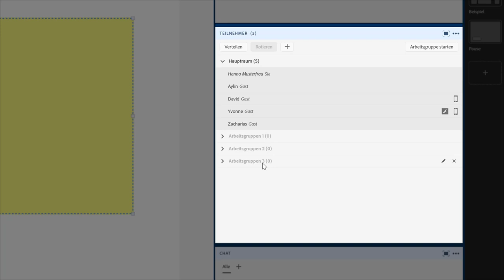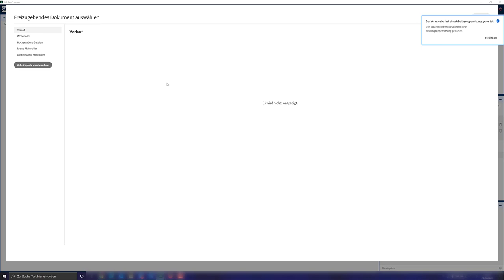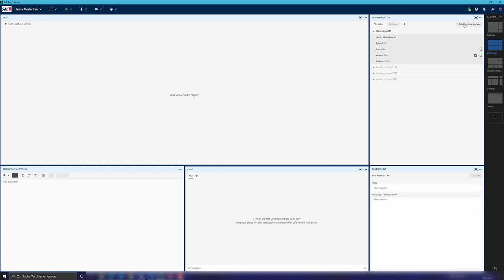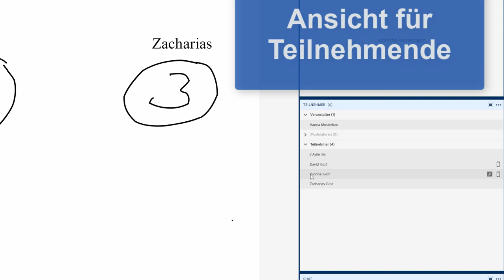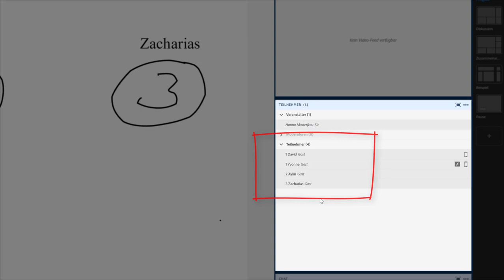Adobe Connect: Vertiefung - Ideen für Arbeitsgruppen / Breakout-Rooms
Hier wird gezeigt, wie Arbeitsgruppen in Adobe Connect mit individuell unterschiedlichen Inhalten vorbereiten werden können. Außerdem gibt es Tipps, wie Teilnehmenden ermöglicht werden kann, sich selbst eine Arbeitsgruppe auszusuchen, obwohl Adobe Connect das eigentlich nicht vorsieht.